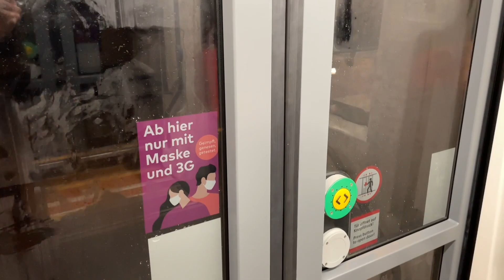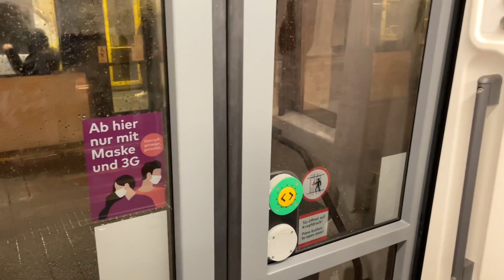28.12.2021:KVB Köln Ersteinsatz des Neuen Stadtbahn Typs Flexity Swift HF6 auf der Linie 3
Dieses Video wurde am 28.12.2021 in Köln aufgenommen.

Szenen:
0:00-0:25 Einfahrt Koelnmesse
0:26-12:28 Mitfahrt 1
12:29-12:46 Einfahrt Deutz/Messe
12:47-23:29 Mitfahrt 2
23:30-23:54 Ausfahrt Leyendeckerstraße
23:55-25:40 Bilder vom Fahrzeug

Am Dienstag den, 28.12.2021 verbreitete sich ganz still und heimlich, komplett spontan die Nachricht, dass der neue Stadtbahn Typ Flexity Swift HF6 vom Hersteller Bombardier, seinen erst Einsatz in Köln hat. Zum Einsatz kamen die ersten zwei, bis jetzt noch Einzigen Wagen 5301 und 5302 als Doppeltraktion auf der Linie 3. Aktuell dürfen die nur auf Barierefreien Linien eingesetzt werden, da sie aktuell Probleme mit den Trittstufen und deren Software haben. Die einzigen Linien die komplett Barierefrei sind, sind die 3 und die 4. Die Wagen verfügen über einen Führerstand, können also nur als Doppeltraktion und nicht Solo eingesetzt werden. Insgesamt erwartet werden 20 Stück erwartet, 18 werden also noch eintreffen und die zwei vorhandenen sicher nochmal zum überarbeiten zu Bombardier geschickt.